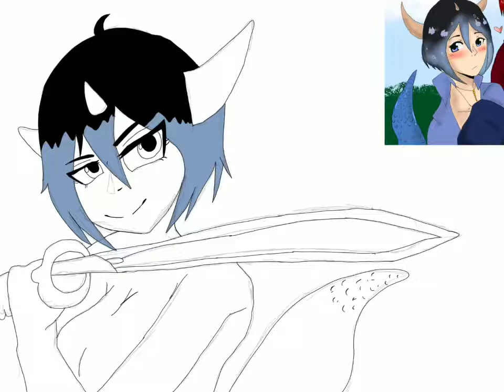Patches (speed paint)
My favorite little nugget patches she’s been one of my characters for a long time and I was so glad when I got my iPad so I could bring my once dream character to life